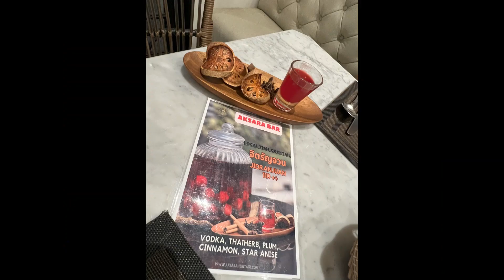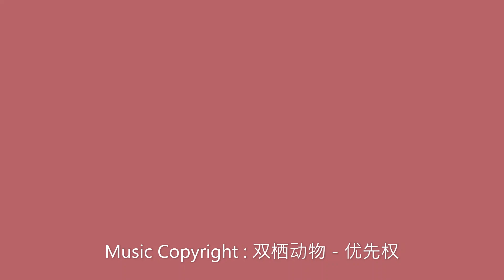Thailand： Aksara Heritage, Chiang Mai (50)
Travel Photo-Video Journal 31 Thailand (Bangkok & Chiang Mai)  24 Oct – 15 Nov 2023 (50）